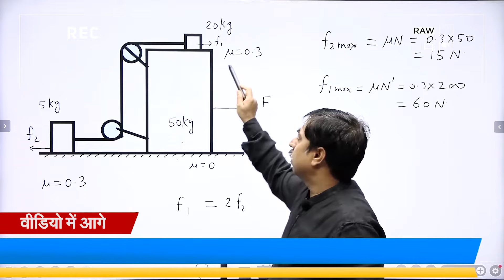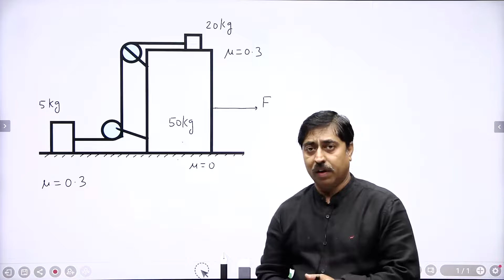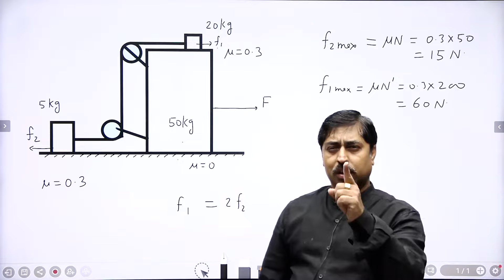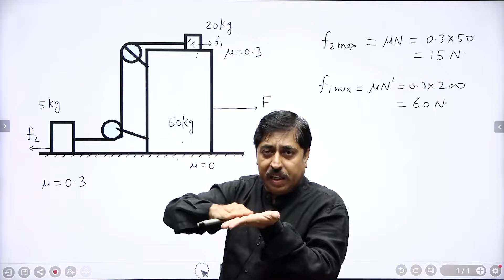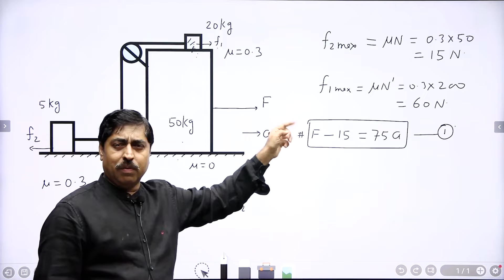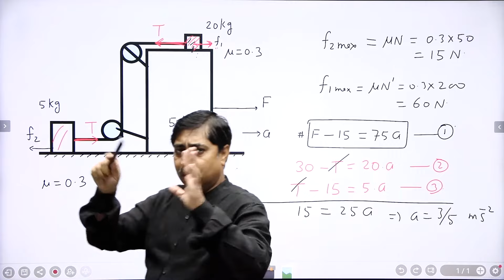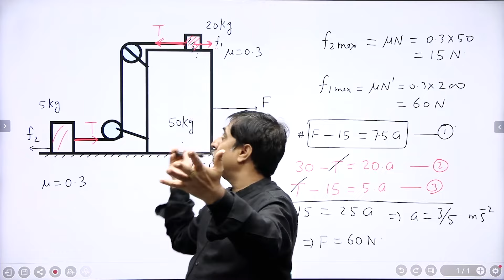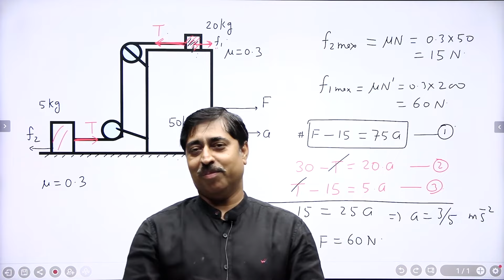IIT JEE 2000 friction Problem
Friction problem asked in IIT JEE 2000.
Self adjusting behavior of friction force
Tricky mechanics problem for IIT JEE
Mechanics for JEE Advanced.
Problem on Laws of motion
Tough problem for JEE
Channel for JEE Advanced Physics
Shashi Bhushan Tiwari (SBT)
Solutions to problems by SBT.
SBT is an author and a Physics teacher. Follow this channel to experience JEE Physics at the topmost level.

Buy books by SBT :
Your personal teacher series: